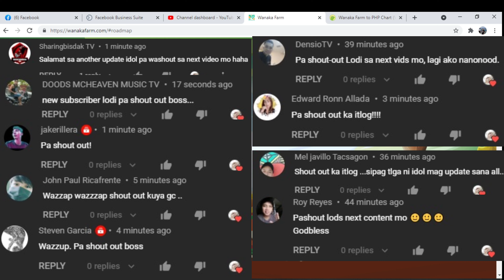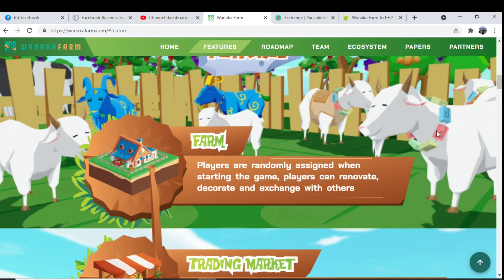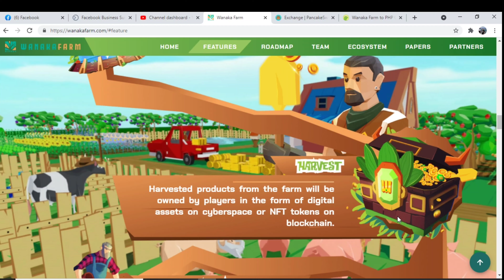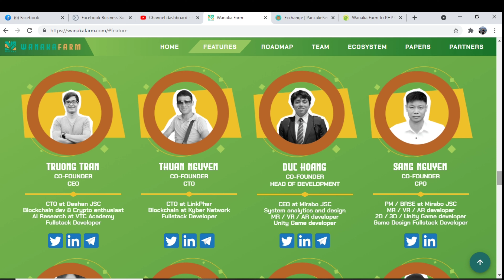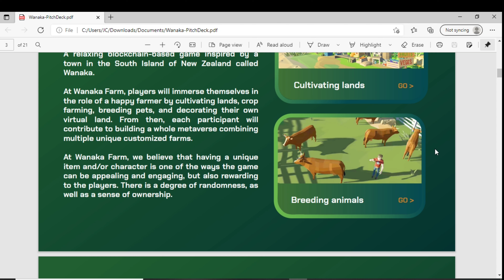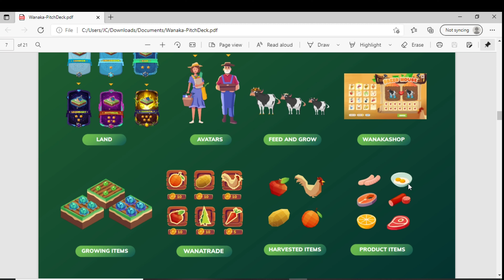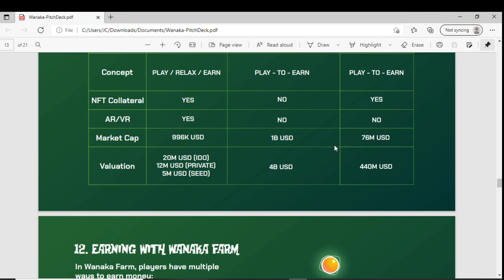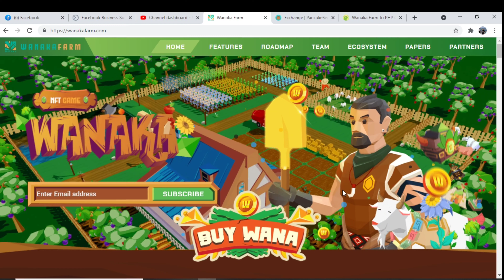Wanaka Farm NFT PlayToEarn Simulation AR/VR Game Play para sa mga pantitos at pantitas 2021(Tagalog)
Wanaka Farm setting is inspired by a dreamy beautiful town from the South
Island of New Zealand called Wanaka. The town of Wanaka is situated at the
southern end of Lake Wanaka, surrounded by gorgeous natural beauty of
mountains, lakes, and forest. The game feel will incorporate as much sight and sound of Wanaka to evoke natural beauty and immersive relaxing experience as possible.

Wana Token Address: 0x339C72829AB7DD45C3C52f965E7ABe358dd8761E

Roosty Fi UpComing NFT Game Play To Earn II Papahuli ka paba? Talpakan na 2021 (Tagalog)

Devikins New Up Coming NFT Game Play To earn II Papahuli ka nanaman ba? 2021 (Tagalog)